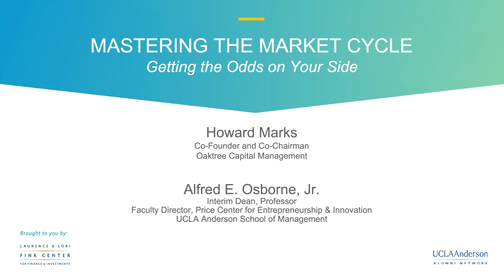Howard Marks: UCLA Anderson Fink Center "Mastering the Market Cycle"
During a standing-room only interview at UCLA Anderson on October 11, 2018, living investment legend Howard Marks encouraged investors of all experience levels to develop a keen observation of cyclical indicators and historic market patterns to manifest opportunities.

According to Marks, the cycle-savvy investor is one who is attuned to history and relies on the three most valid indicators as an investing edge: asset pricing, recent history, and human emotion. (Originally published by UCLAAnderson on Nov 8, 2018)

Legal Information and Disclosures:
This communication expresses the views and opinions of the participants as of the date it was recorded and such views and opinions are subject to change without notice.  Oaktree Capital Management, L.P. ("Oaktree") has no duty or obligation to update the information contained herein. This communication may include forward-looking statements that are based on then-current beliefs of the participants.  Such forward-looking statements may involve assumptions and known or unknown risks and uncertainties that are subject to change and may differ from actual results, performance or events that occur in the future.

Forward-looking statements speak only as of the date the statements are made.  Further, Oaktree makes no representation, and it should not be assumed, that past investment performance is an indication of future results.  Moreover, wherever there is the potential for profit there is also the possibility of loss.

This communication and the information contained herein do not constitute and should not be construed as an offering of advisory services or an offer to sell or solicitation to buy any securities or related financial instruments in any jurisdiction. Further this communication does not constitute and should not be construed as a recommendation or testimonial for any securities, related financial instruments, products or services.

This communication, including the information contained herein, may not be copied, reproduced, republished, or posted in whole or in part, in any form without the prior written consent of Oaktree.